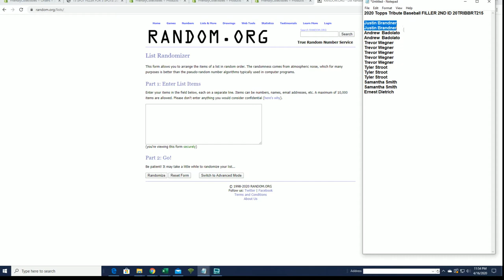2020 Topps Tribute Baseball FILLER 2ND ID 20TRIBBRT215